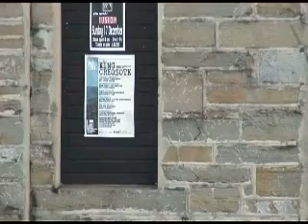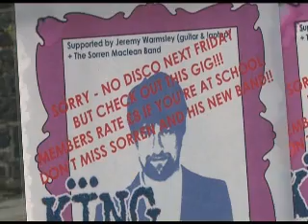King Creosote - Highlands and Islands Part 1